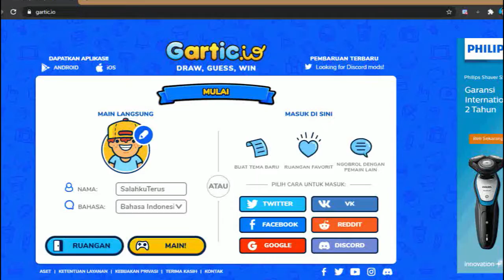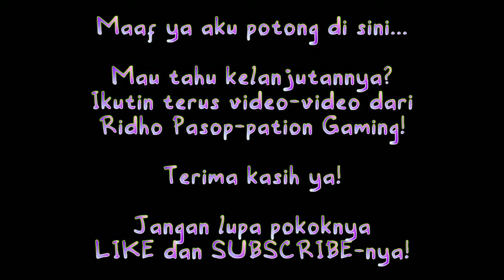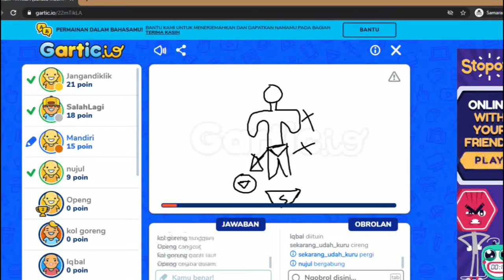COVERNYA KOK DIA SIH - DIGIMON REARISE (TRIBUTE)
Bikin karakter OP, gacha bagus tergantung waktu, broken as well, gems susah didapet, cerita gitu aja, gameplay gitu, nggak kompetitif

Dead game banget

Salam Roti!
- Roti

Jangan lupa add akunku yang lainnya ya =)